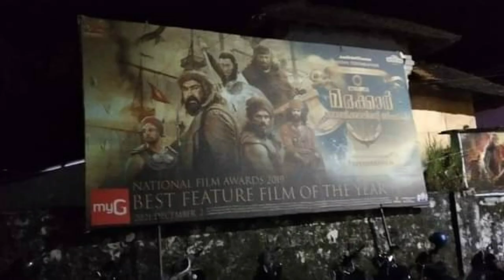Kunjali marakkar Total Box office collection🤯 |OTT release record തുക നേടി മരക്കാർ |Mohanlal മാസ്സ്